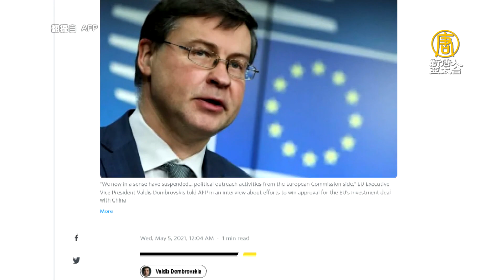歐中關係惡化？投資協定叫停 立法防堵中資併購